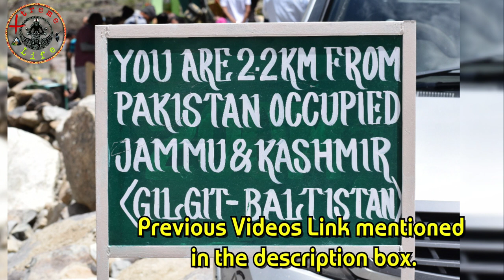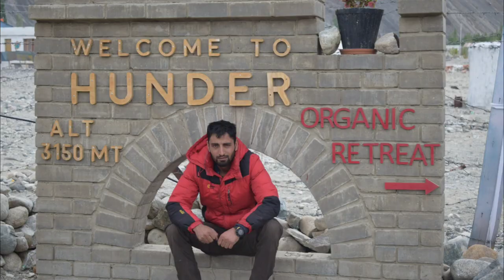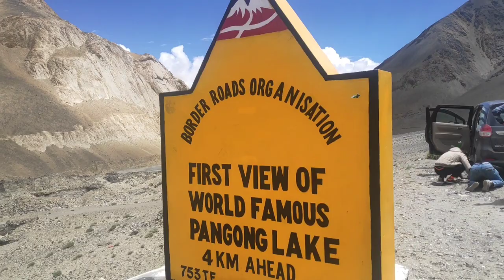Pangong lake via Diskit & Bactarian Camel Place Episode 03 || Exploring Ladakh | Road Trip to Ladakh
In previous videos of Ladakh trip at Xtreme Life we shown you 'The Last Aryan Villages' , 'Line Zero Village of India Thang', now we'll show you beautiful places of Nubra valley- Hunder & Diskit Monastery and then Pangong lake. Previous video's link mentioned below ⤵

In this video we visited Pangong lake via Hunder Agham, Shyok, Durbuk.
In video you can see the Diskit Gompa, Double humped Bactarian camel and beautiful Pangong Lake.
We have explained you how tough is road condition there. How hard it's to reach there. Other people generally shows you just destination not the road, here we're to show you such kind of toughest roads. Thanks for your valuable time.